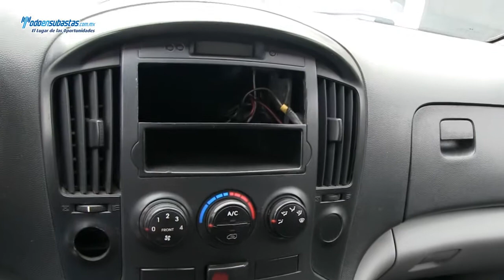DODGE H100 Diésel A/A / 2010